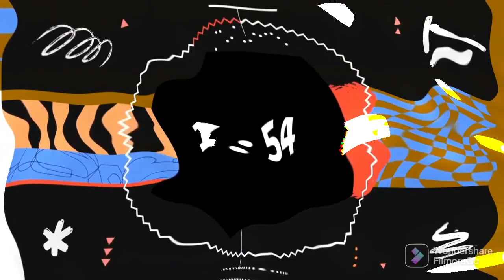Silent Partner - Space Walk (Premiere Countdown) (FilmoraGo) NEW 2022 ALL EFFECTS (Part 2)